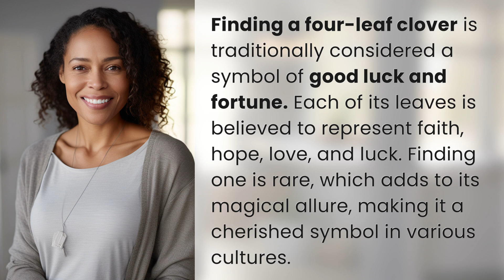What's the significance of finding a four-leaf clover?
The Magic of Finding a Four-Leaf Clover 👉 Four-Leaf Clover Magic 👉 Discover the significance of finding a four-leaf clover, a symbol of good luck and fortune representing faith, hope, love, and luck. Rare and cherished in various cultures, it holds a magical allure.

Laura S. Harris (2024, June 4.) What's the significance of finding a four-leaf clover?
    🌐 AskAbout.video